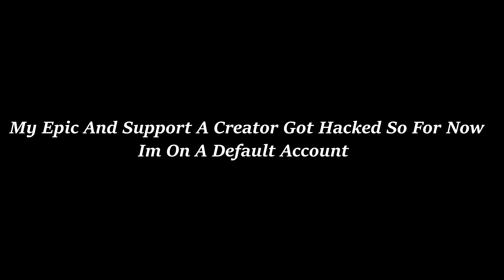Late at Night 🌙 + Best Linear Non-Claw Underrated Controller Player (Fortnite Montage)